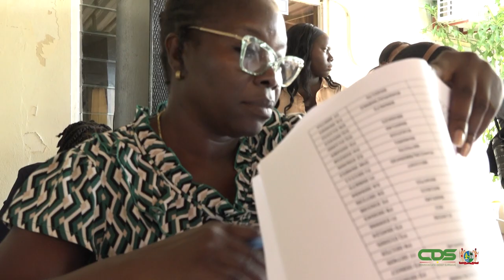REGERING SANTOKHI VERSTREKT RUIM 13.000 GRONDBESCHIKKINGEN